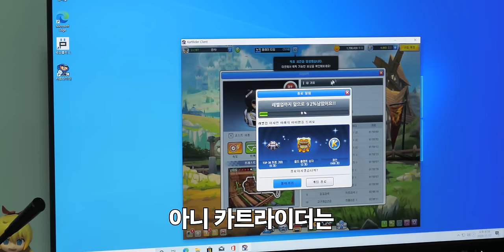공대생님이 불러서 가스버너에 컴퓨터를 넣어봤습니다..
▶ 스펙
제품명 : 가스버너 컴퓨터 프로토타입
CPU : Ryzen 3 3200G
메인보드 : ASUS PRIME A320I-K
메모리 : Micron Crucial DDR4-3200 CL22 8GB x 2
파워 : Seasonic SSP-300SUB
저장장치 : Samsung PM981a 256GB
가스버너 : ST-7000